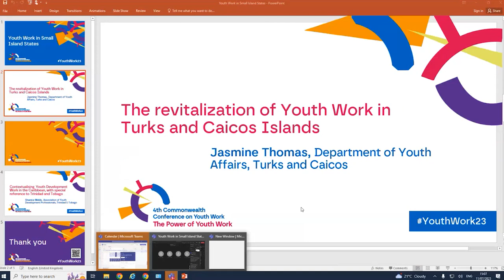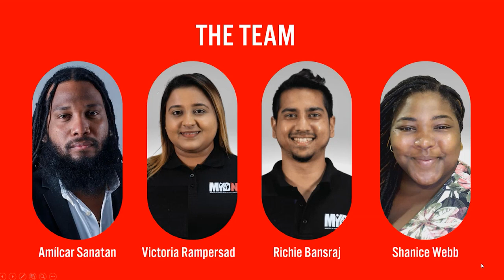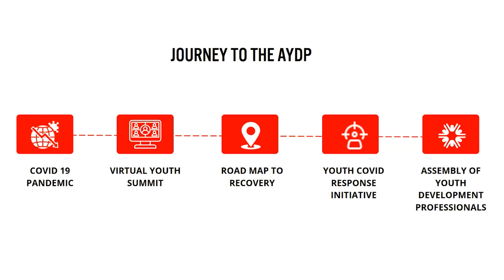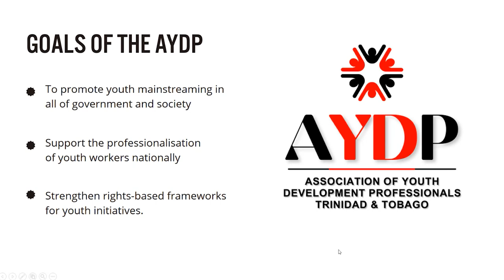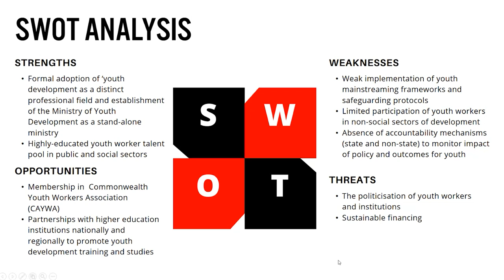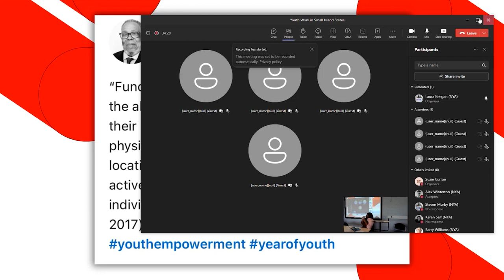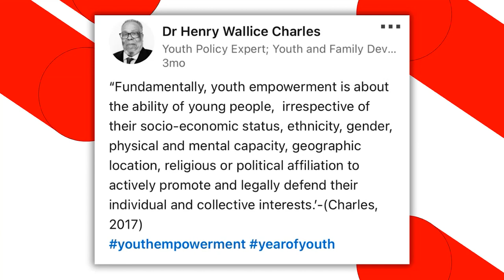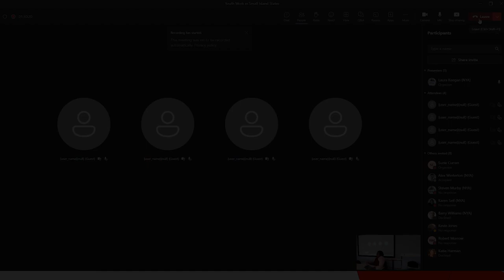Breakout Session - Youth Work in Small Island States